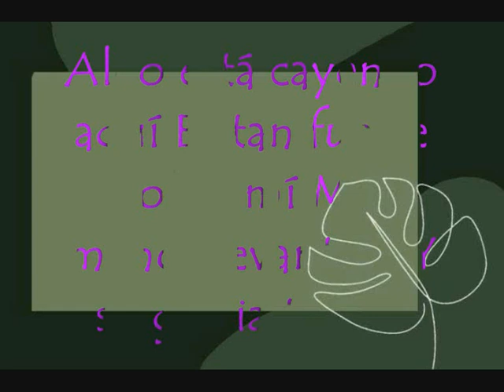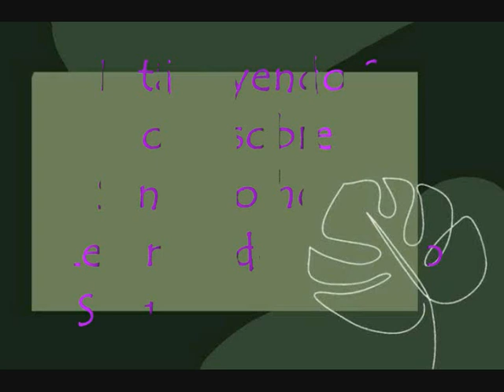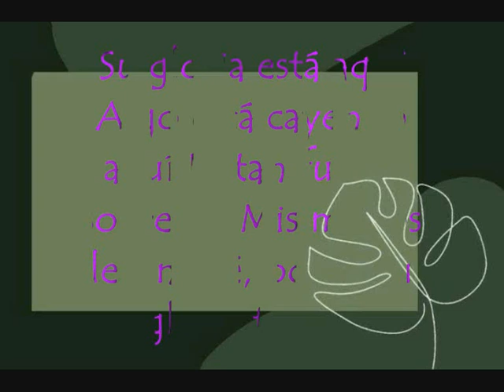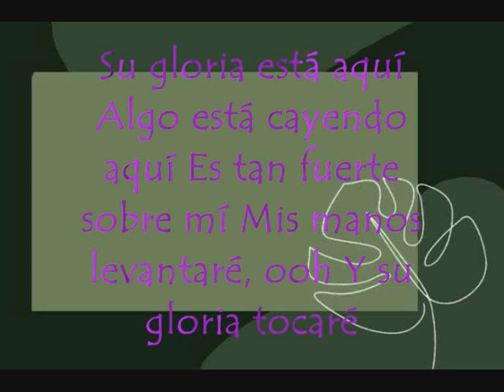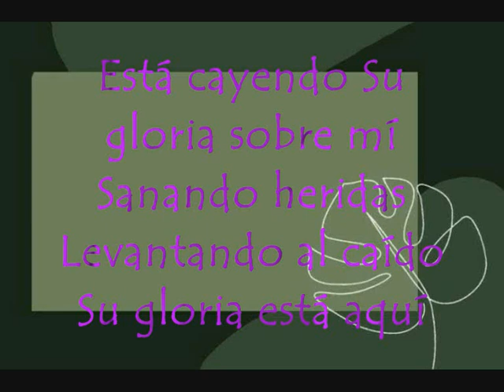ESTÁ CAYENDO(COVER)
Esta canción es de @JOSELUISREYES